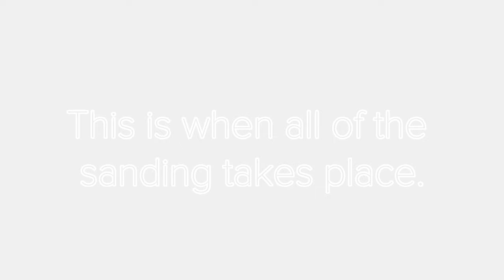Cherry Burl Bowl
This cherry burl was bought from Craigslist, it was cut 2 weeks before it was first turned. Now it's a beautiful bowl, enjoy.